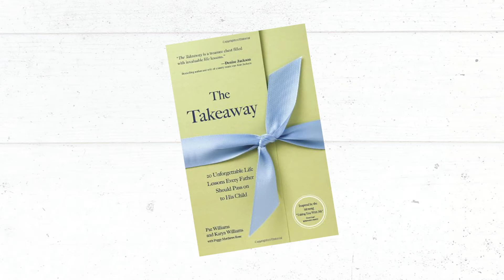PMTJ Episode Episode 8 - Karyn Williams